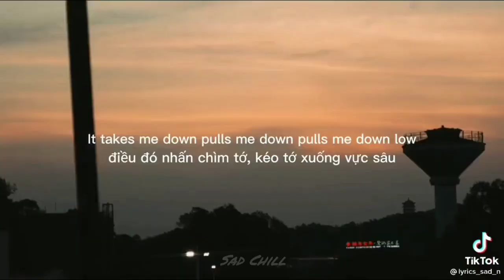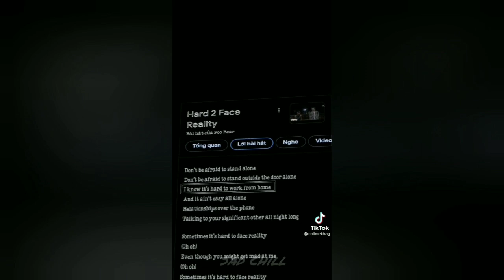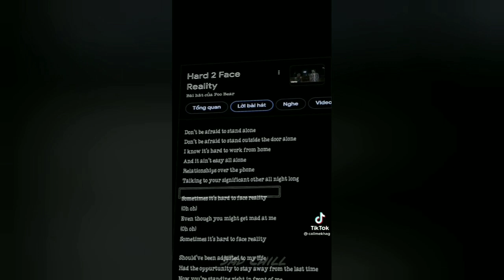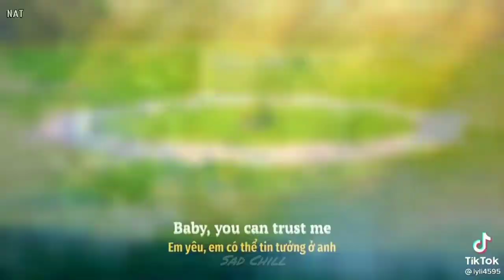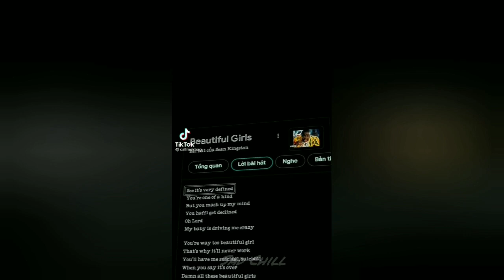[Nhạc Chill Us-Uk] Những Bài Hát Tiếng Anh "Cực Chill" Siêu Gây Nghiện_#21 💯